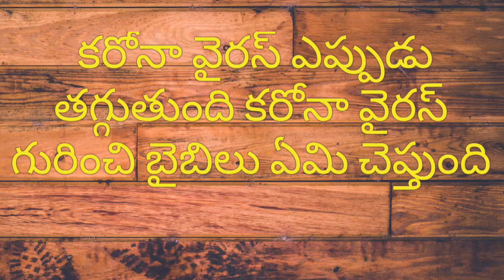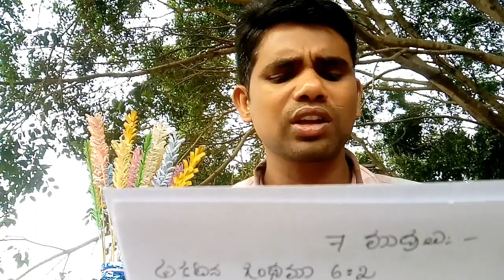కరోనా వైరస్ గురించి బైబిలు ఏమి చెప్తుంది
కరోనావైరస్ ఎప్పుడు తగ్గుతుంది